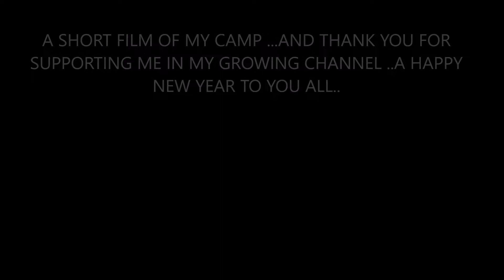A HAPPY NEW YEAR TO YOU ALL THANKYOU FOR YOUR SUPPORT